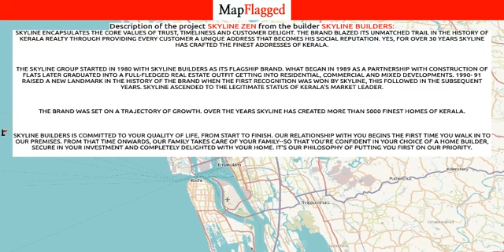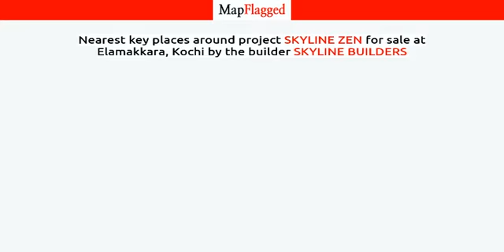Kochi | Skyline Zen by Skyline Builders at Elamakkara | MapFlagged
📚 Video Chapters:
0:00 Project Introduction
0:10 Project Price
0:45 Project Name
0:50 Project Address
0:55 Project Description
1:05 Project Amenities
1:10 Project Builder Description
1:15 Project Key Places
1:20 Subscribe to MapFlagged!

📣 Following is the detail of Skyline Zen, a project by Skyline Builders:
Skyline encapsulates the core values of trust, timeliness and customer delight. The brand blazed its unmatched trail in the history of Kerala realty through providing every customer a unique address that becomes his social reputation. Yes, for over 30 years Skyline has crafted the finest addresses of Kerala.

The Skyline Group started in 1980 with Skyline Builders as its flagship brand. What began in 1989 as a partnership with construction of flats later graduated into a full-fledged real estate outfit getting into residential, commercial and mixed developments. 1990- 91 raised a new landmark in the history of the brand when the first recognition was won by Skyline, this followed in the subsequent years. Skyline ascended to the legitimate status of Kerala's market leader.

The brand was set on a trajectory of growth. Over the years Skyline has created more than 5000 finest homes of Kerala.

Skyline Builders is committed to your quality of life, from start to finish. Our relationship with you begins the first time you walk in to our premises. From that time onwards, our family takes care of your family--so that you're confident in your choice of a home builder, secure in your investment and completely delighted with your home. It's our philosophy of putting you first on our priority.

💰 Skyline Zen : Elamakkara, Kochi, India with the price structure:
3 BHK at 1.05Cr-1.38Cr having area 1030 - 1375 sq.ft

🏥 Nearest Hospitals to this Project:

✒️ Nearest Schools to this Project:

🍕 Nearest Restaurants to this Project:

🚃 Nearest Train Stations to this Project:

🏬 Nearest Shopping Malls to this Project:

🌼 Nearest Parks to this Project:

🎥 Nearest Movie Theaters to this Project:

☕ Nearest Cafes to this Project:

✈️ Nearest Airports to this Project:

🏢 Nearest Stores to this Project:

➕ Nearest Doctors to this Project: